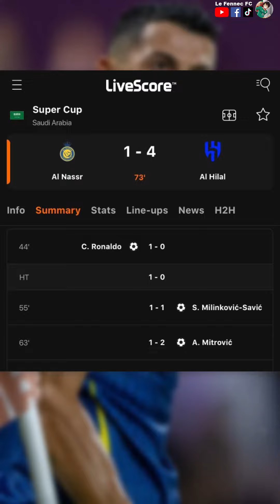UNE HUMILIATION. RONALDO MÉRITE LE TROPHÉE. AL-HILAL 4-1 AL-NASSR FINALE SUPER COUPE ARABIE SAOUDITE